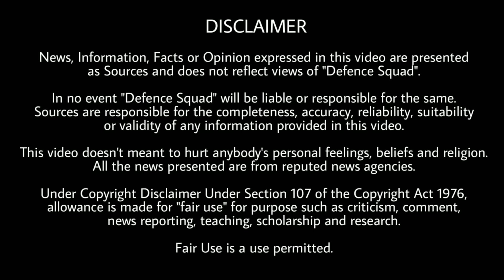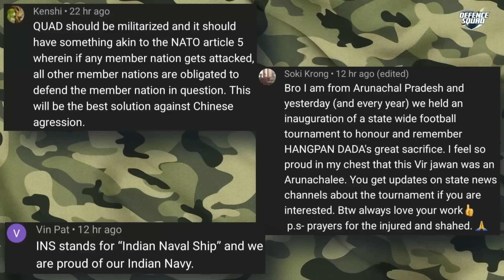Defence Updates #1662 - PAK PM On Article 370, India MQ-9B Drone Images, Army Restart Recruitment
Quick Headlines. 00:00
1. Army Recruitment Rally from August. 0:34
2. Indian Navy's Predator Drones Spotted. 2:28
3. Pakistan PM on Article 370. 4:14
4. Indian Satellites in Brics Virtual Constellations.5:55
5. Ukraine received Harpoon Missile. 6:49
Top 3 Comments. 8:47